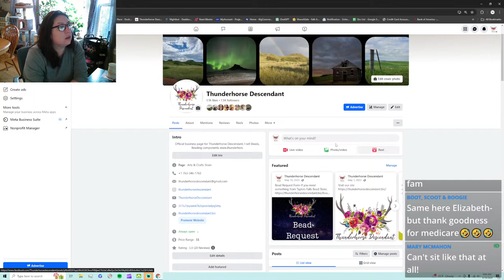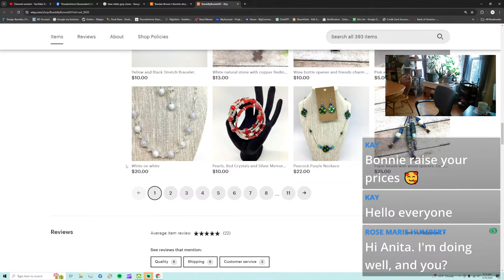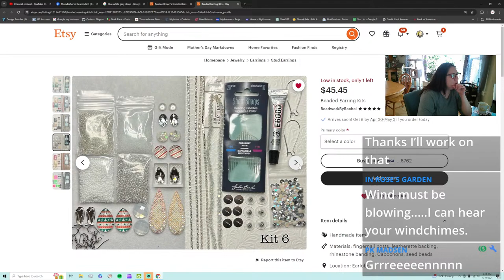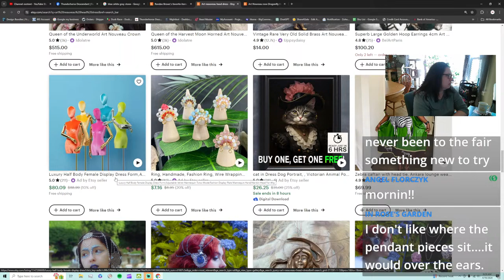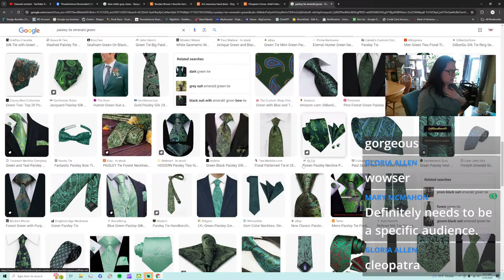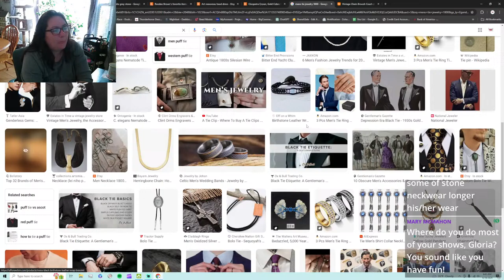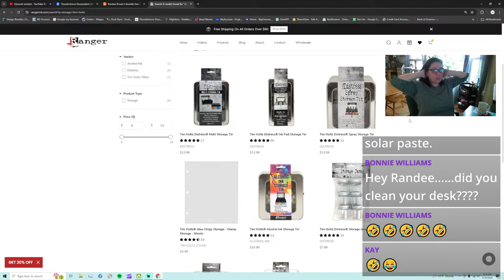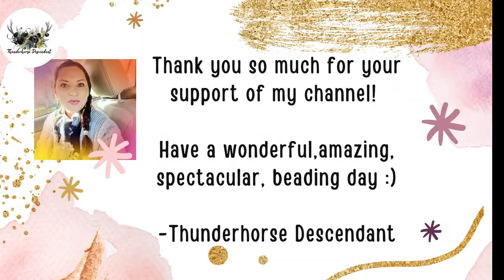4-19-2024 Morning Coffee: Bead Mat Cleaning Day Part 2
Hello Party People! Welcome to the morning coffee show. Today who knows what we will be getting up to today! Grab your coffee and lets find out together.

If you would like to donate to help improve the channel videos and morning coffee streams, you can leave me a tip here (an alert will pop up on screen if I am live!):

You can catch me live on YouTube, Monday-Friday at 9:00am CST for morning coffee, bead designs, and other beady and craft-related topics.

Members Only Live at 3pm CST on Wednesday afternoon

If you would like to become a member and get behind-the-scenes videos and your own beady live on Wednesdays, click the join button or follow this link memberships are $9.99 a month to support me and the channel

Join the Thunderhorse Descendant Facebook group here; it is free, and we would love to have you as part of our community.